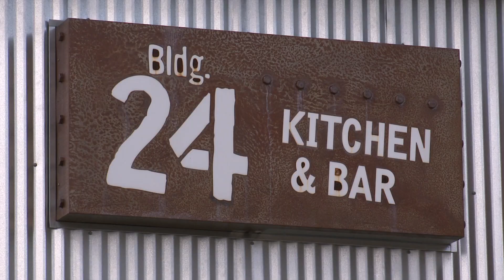Lincoln Park Apartments | West Lawn PA Apartments | Morgan Properties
Lincoln Park Apartments For Rent | Lincoln Park Apartments
Morgan Properties | Redefining Excellence in Apartment Living

Lincoln Park Apartments
1342B W Wyomissing Blvd
West Lawn, PA 19609

There's no place like home at Lincoln Park Apartments & Townhomes. Our one and two bedroom apartments, and two bedroom townhomes, are just what you need to simplify your home search. Relax in a comfortable, thoughtfully updated apartment home that meets your needs and keeps life simple. With our ideal location in West Lawn, Pennsylvania, nearby Reading, PA. and major highways, you will enjoy a short commute to work and save yourself time for fun at The Works in Wyomissing & Berkshire Mall. As a resident of a Morgan Properties community, you can be sure that your home base is welcoming and beautifully maintained by a friendly and responsive management team.